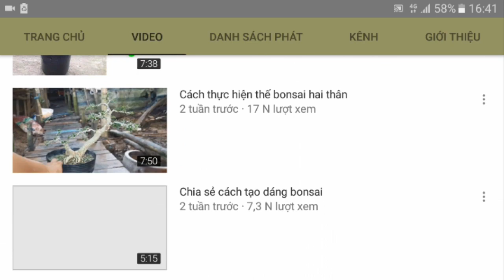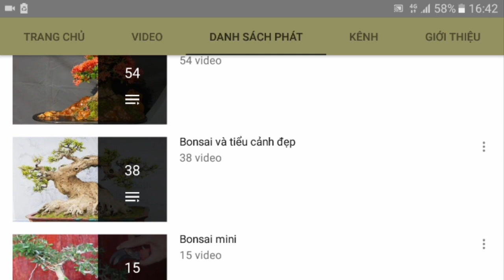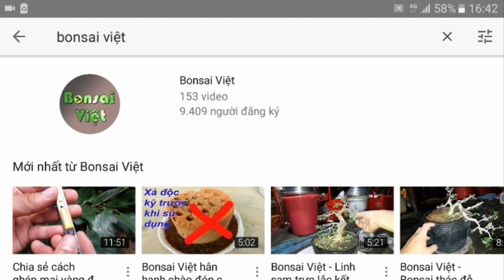Truy cập kênh Bonsai Việt để khai thác hết nội dung nhé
Bonsai Việt là nơi trao đổi kỹ thuật chơi bonsai cũng như là nơi tư vấn và cung cấp cho bạn nhiều thông tin liên quan đến cây cảnh bonsai. chúc các bạn dồi dào sức khỏe.

Bonsai Việt thân chào các bạn!